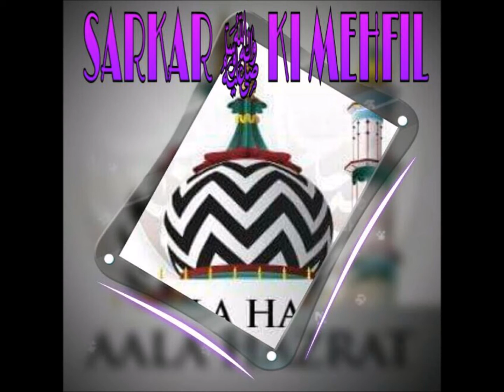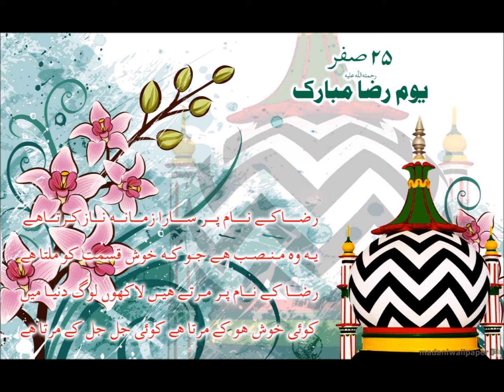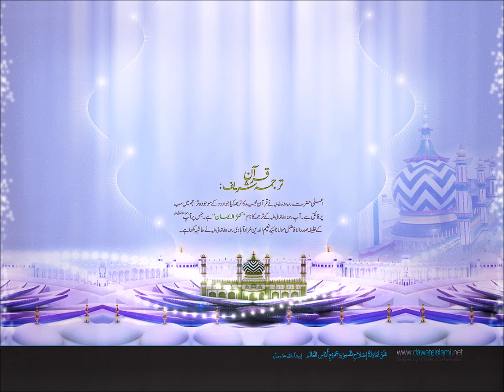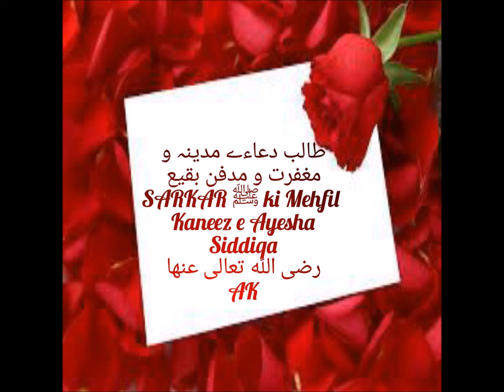Noor E Ahmed Ki Ziya Hai Maslak e Ahmad Raza by Sayyed Abdul Wasi Razavi